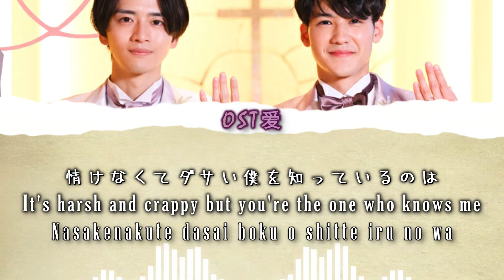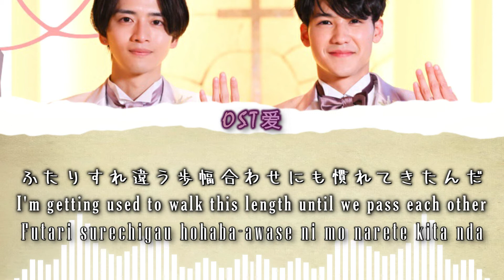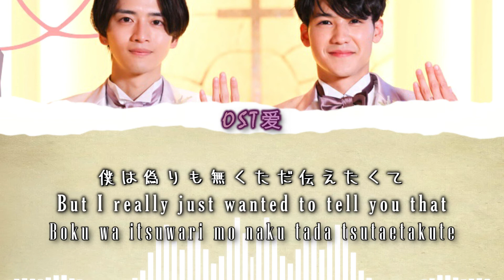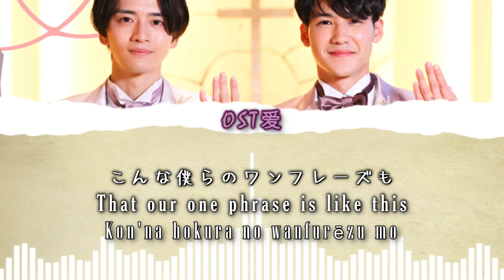「ワンフレーズ One Phrase」 osage : 僕もアイツも新郎です l He and I are the Grooms OST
ALL RIGHTS ADMINISTERED by murffin Lab./murffin discs ; osage

MEMBERS
ヒロ クサマ(Ba,Cho)

Movie : 僕もアイツも新郎です l Boku mo Aitsu mo Shinrodesu

Actors :
• Hayama Shono 葉山奨之 (Seto Ryosuke)

SYNOPSIS:

The story is about the wedding day of Ryosuke Seto, an elementary school teacher, and Mizuki Aikawa, a lemon farmer. Before the ceremony, Mizuki finds out that his partner didn't tell his parents, relatives, and friends that he is marrying a man. This discovery starts a series of events the two has to face, like a furious outburst of Ryosuke's father, a big fight between heads of two families, as well as an appearance of Mizuki's ex-boyfriend.

• SONG COPYRIGHTED ON BEHALF OF MOVIE
[ 僕もアイツも新郎です l Boku mo Aitsu mo Shinrodesu ]
[ osage - ワンフレーズ One Phrase (murffin Lab./murffin discs) ]